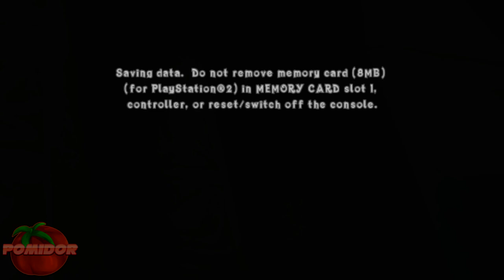Crash Of The Titans! [PS2] #3 - Świątynia Zbliżenia